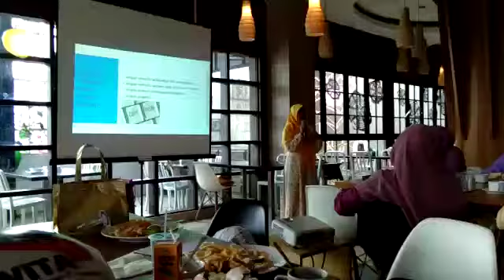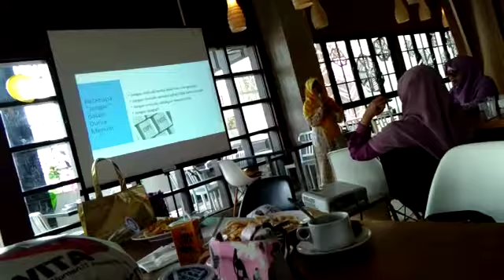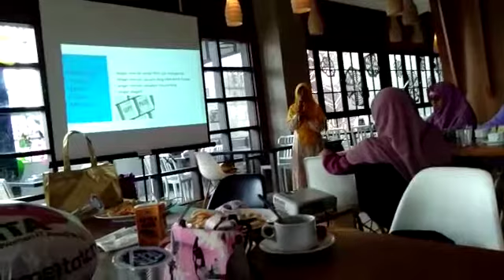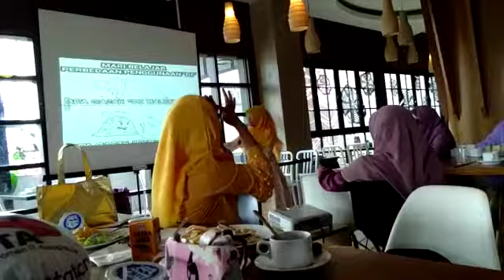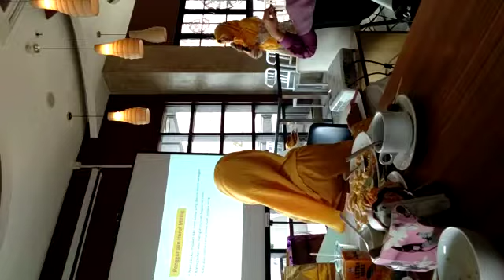Beberapa "Jangan" dalam Dunia Menulis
Disampaikan dalam acara 2nd Female Blogger of Banjarmasin (FBB).
Fave Hotel, Banjarmasin, 07 Oktober 2018.